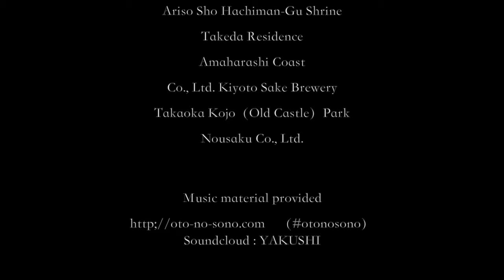[Japanese photographer Manabu Nakanishi] Takaoka City, Toyama Prefecture 2019 JAPAN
Photo Exhibition: Dynamic

Photo Exhibition Name: Manabu Nakanishi Photo Exhibition "Dynamism-Takaoka's History and Culture-"
Exhibiting Photographer: Manabu Nakanishi
Period: February 13 (Thu)-February 26 (Wed), 2020
Weekdays 11: 00-20: 00, Saturdays, Sundays, and holidays 10: 00-19: 00 (last day until 16:00)
Venue: Fujifilm Imaging Plaza Tokyo @ Gallery

Shooting cooperation and shooting location
Takaoka
Agency for Cultural Affairs
Jalan Research Center
Zuiryuji Temple (National Treasure)
Takaoka Daibutsu (Takaoka City Designated Tangible Cultural Property)
Takaoka Mikuzan (National Important Tangible Folk Cultural Property)
Okayama event of Takaoka Okayama festival
(National Important Intangible Folk Cultural Property UNESCO Intangible Cultural Heritage)
Maeda Tomb (Kaga feudal lord)
Takaoka City Museum of Art ("Tentoki" Takachika Sano Collection of the Museum)
Yamamachisuji (preservation area for important traditional buildings)
Kanayacho (preservation area for important traditional buildings)
Kohachiro Odera Store (Kanayacho)
Hatake Harusai's House
Koizumi Residence (Kayayacho)
Sojiji (National Important Cultural Property Wooden Senju Kannon Seated Statue)
Myokokuji Temple main hall (rust painting decoration)
Shokoji Temple (National Important Cultural Property)
Akamaru Asai Shrine (Takaoka City Natural Monument @ Suginamiki)
Keta Shrine (Precincts and hall of worship)
Ariiso Shohachimangu Shrine (National Registered Tangible Cultural Properties: Main Hall, Haiden Hall, etc.)
Takeda Residence (National Important Cultural Property)
Amaharu Coast
Qingdu Sake Brewery
Takaoka Castle Park
(Takaoka Castle Ruins) (National designated historic sites 100 100 famous castles in Japan 100 100 cherry blossom spots)
Nosaku Co., Ltd.

Music material provided
Garden of Sound: http; // oto-no-sono.com (otonosono)

Shooting / editing
Photographer: Manabu Nakanishi